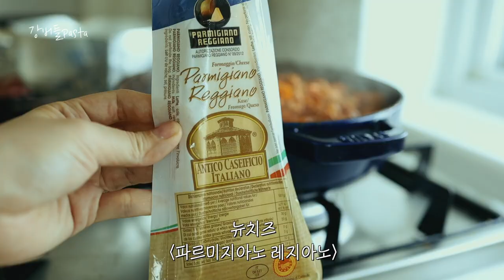강버들𝐏𝐚𝐬𝐭𝐚𝟏𝟓. 맛있더라구! 라구파스타만들기🥢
Chapter15. 라구토마토파스타

저와 함께하신 분들은 아시겠지만
제가 매주 파스타를 만들어 먹어서
레시피북을 만들고 싶은 단순한 생각에
파스타 레시피 영상을 만들기로 했습니다.😍

전문성 제로라 어렵지도 않아요ㅎㅎ

레시피를 소개하면서
독백 형식의 자막과 함께
파스타를 만들어먹는 저희 부부의 한끼 음식드라마 입니다.
슬로우 비디오로 잠시나마 힐링이 되셨으면 좋겠어요~

⤷ 혹시나 반말(혼잣말)이 불쾌 하시다면 양해부탁드립니다. 🙏🏻

기존 일주일 집밥은 원래대로
💚목요일 오후 5:15에 업로드 되구요~
💚강버들파스타는 수요일 오후 5:15에 업로드 됩니다~

❤️매주 수목드라마 오후 5:15에 찾아 뵐께요~
많은 사랑과 댓글 부탁드립니다✨

레시피대로 만들어보시고
강버들파스타 태그 달아주세요~ 저두 놀러갈께요🙈